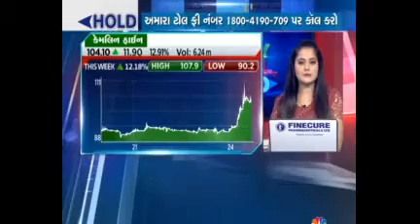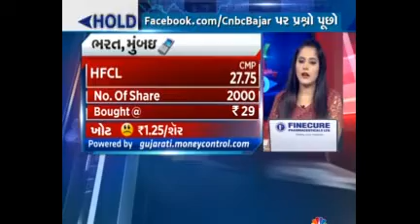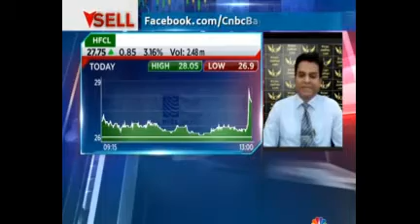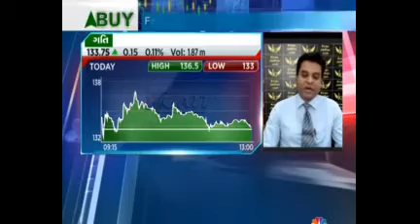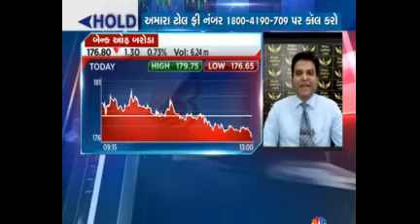Jignesh Mehta , Technical Analyst, KiranJadhav.com on CNBC Bazaar on 24th Nov 2017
Jignesh Mehta , Technical Analyst, KiranJadhav.com giving his view on Camlin Fine, HFCL, GATI, South Indian Bank, Eris Lifesciences, Coachin Shipyard, BOB.